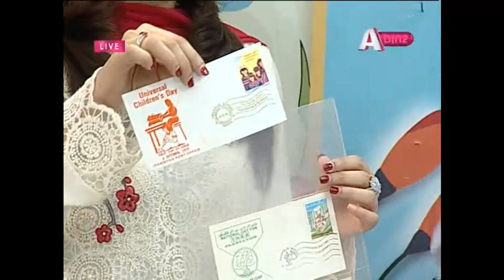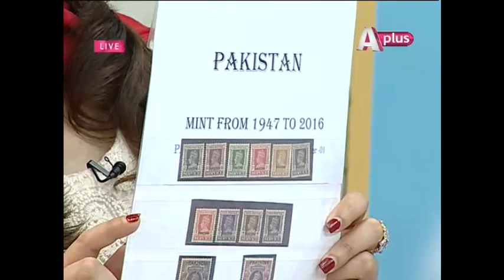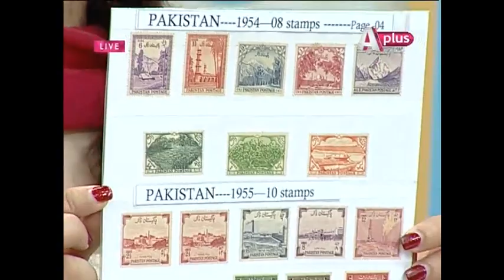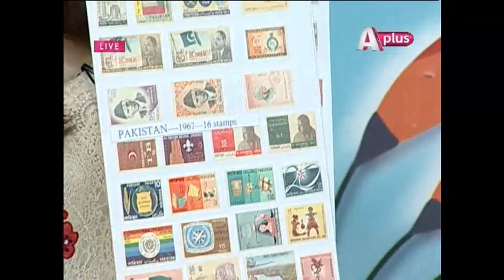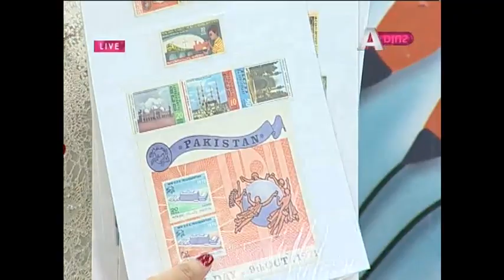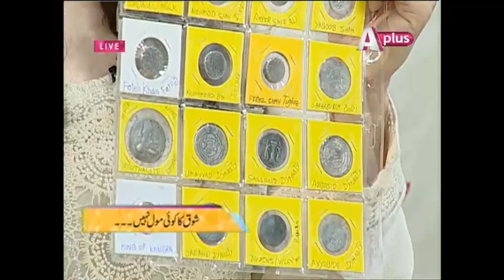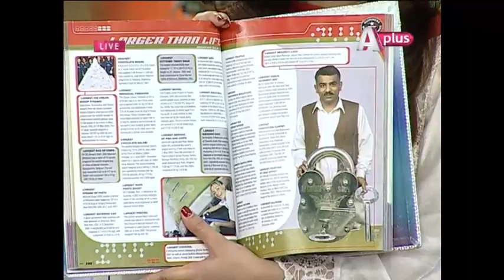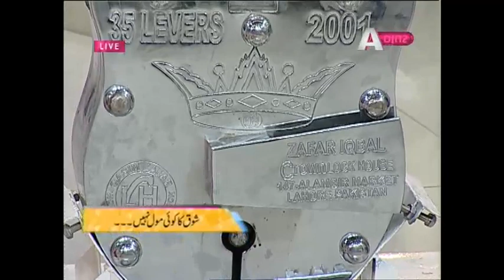Ek Nayee Subah with Farah - 11 August 2016 | APlus